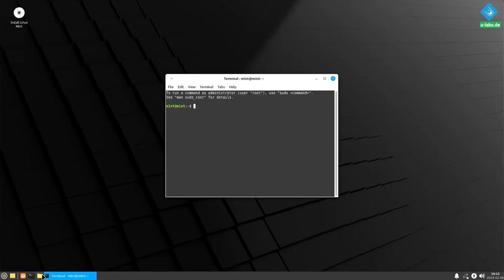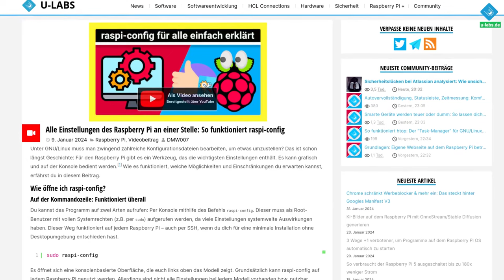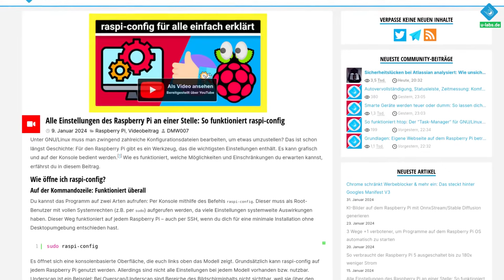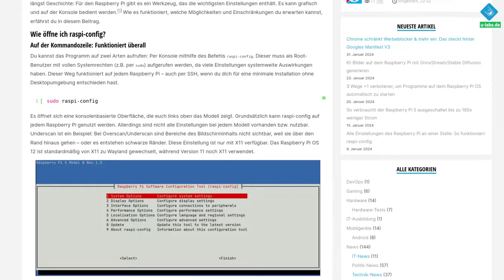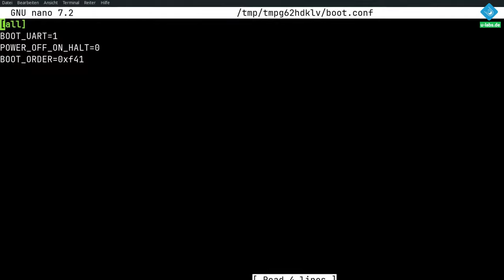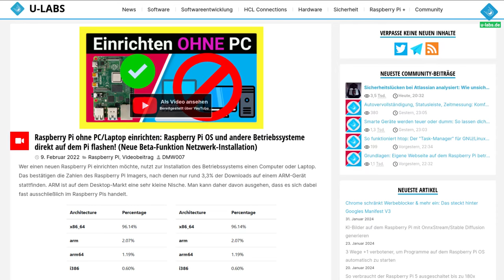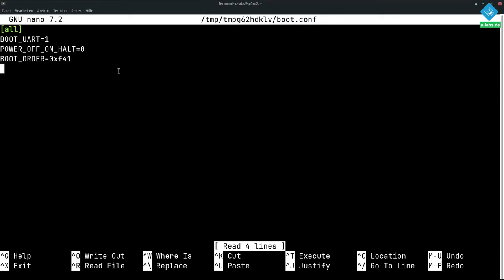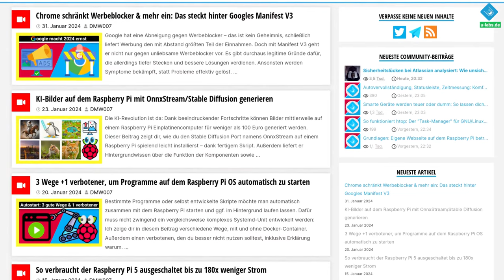Raspberry Pi Startreihenfolge: Das solltest du zu USB, NVMe, SD, Netzwerk & co Boot wissen!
Alles muss auf die Micro-SD Karte? Von wegen: Der Raspberry Pi kann mittlerweile von einer ganzen Reihe an Medien starten! Hier erfährst du, welche es gibt und ich zeige dir zwei Wege, um die Startreihenfolge ändern zu können